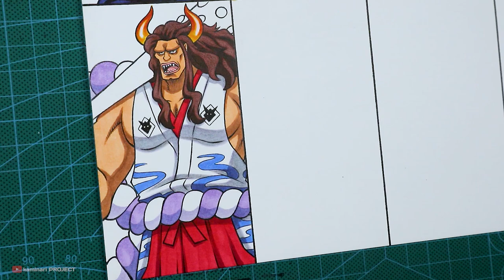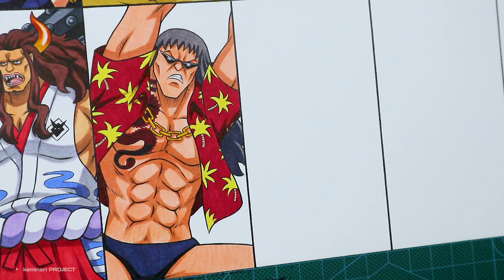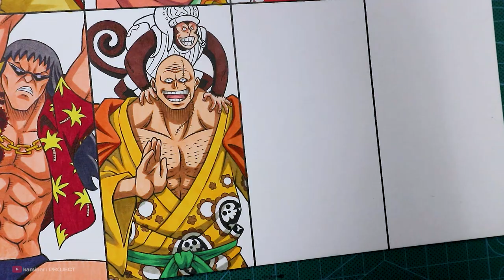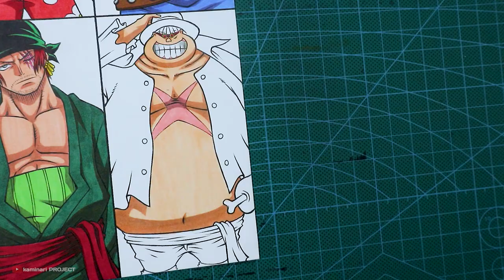Drawing Red Hair Pirates cosplaying Strawhats pirates | One Piece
🎨 Drawing Uta One Piece movie RED in different anime styles | One Piece 🎨

🎨 Materials :

- faber castell clasic colour 48
- white gell pen
- paper stump
- strathmore bristol A4 vellum surface
- copic marker 72
- fine colour marker

🔊 Music